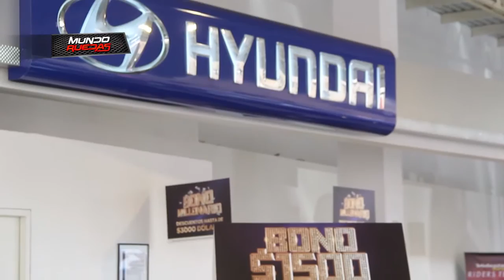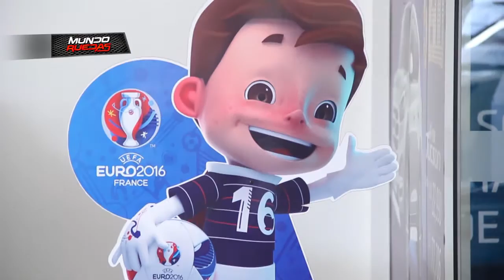Hyundai presente en MotorPlaza